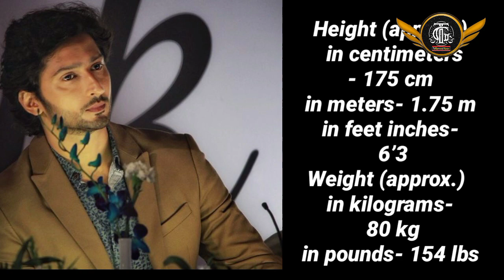Kunal Karan Kapoor [Sid ganju] Lifestyle_Girlfriend_Education_Salary_Age_Family_Car_Net Worth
Kunal Karan Kapoor [Sid ganju] Lifestyle_Girlfriend_Education_Salary_Age_Family_Car_Net Worth_Tellywood_Gyan

Kunal Karan Kapoor Favourite Thing.

Sid ganju Tik Tok Video
Sid ganju lifestyle
Sid ganju ka birthday
Sid ganju ka tiktok video
Sid ganju lifestyle 2021
Sid ganju lifestyle
Sid ganju real life
Sid ganju real life style
Sid ganju real mother
Sid ganju real name
Sid ganju real house
Sid ganju ka asli naam kya hai
Sid ganju house
Sid ganju Girlfriend
Sid ganju Movies
Sid ganju phone number
Sid ganju real family
Sid ganju tik tok
Sid ganju Bio
Sid ganju Bio in hindi
Sid ganju Biography
Sid ganju Biography in hindi
Sid ganju life story
Sid ganju ka ghar
Sid ganju real name and age
Kunal Karan Kapoor Affairs
Kunal Karan Kapoor Age
Kunal Karan Kapoor Awards
Kunal Karan Kapoor Biography
Kunal Karan Kapoor Car
Kunal Karan Kapoor Career
Kunal Karan Kapoor Education
Kunal Karan Kapoor Facts
Kunal Karan Kapoor Family
Kunal Karan Kapoor Favourite
Kunal Karan Kapoor Figure
Kunal Karan Kapoor Height
Kunal Karan Kapoor Hobbies
Kunal Karan Kapoor Income
Kunal Karan Kapoor Lifestyle
Kunal Karan Kapoor Measurement
Kunal Karan Kapoor Net Worth
Kunal Karan Kapoor Movies
Kunal Karan Kapoor Parents
Kunal Karan Kapoor Real life
Kunal Karan Kapoor Salary
Kunal Karan Kapoor Siblings
Kunal Karan Kapoor Size
Kunal Karan Kapoor Weight
Kunal Karan Kapoor Wiki

LIKE__SHARE__SUBSCRIBE 🙏🙏🙏